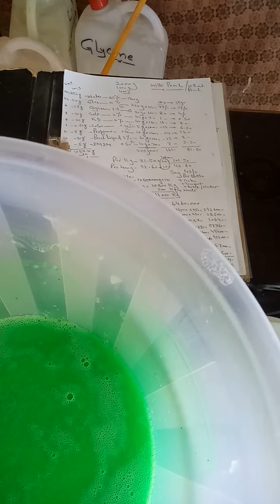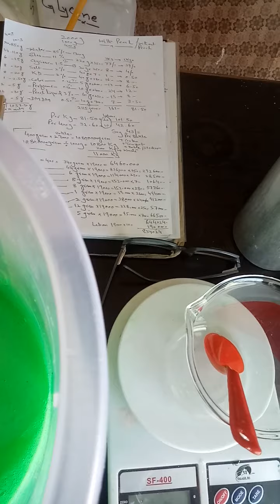#800 how to make hand wash l making for beginners l complete process